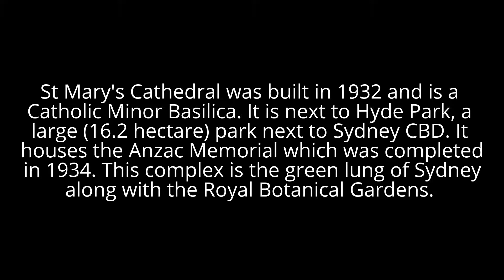Sydney - City Tours - Hyde Park, The Domain and St Mary's Cathedral Tour 2016 01 11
On the way back to Sweden from visiting my family in New Zealand for the holidays I stopped off in Sydney for a few days to see how much had changed since my last visit.

St Mary's is the main Catholic Basilica in Sydney and is situated right next to Hyde Park and the Domain, two green and inviting areas directly to the east of the Sydney CBD.